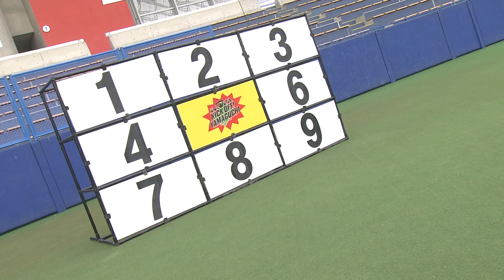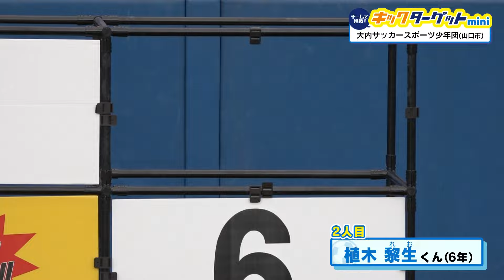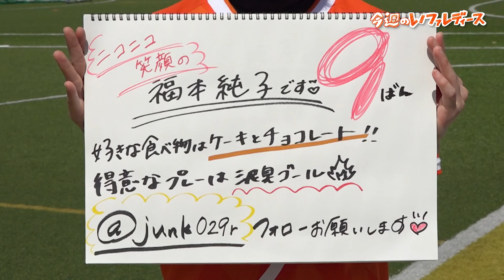「目指せパーフェクト！サッカー少年がキックターゲットに挑戦」KICK OFF！YAMAGUCHI 2024年７月２７日放送回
サッカー愛、レノファ愛、山口の地域愛を盛り上げ
サッカーともに地域が成長していくことを目指す番組「ＫＩＣＫ　ＯＦＦ！　ＹＡＭＡＧＵＣＨＩ」
山口朝日放送で毎週土曜日放送

７月２７日のキックオフ！ヤマグチは
「目指せパーフェクト！サッカー少年がキックターゲットに挑戦」
チームの代表３人が協力して、９枚抜きにチャレンジします。
山口市の大内サッカースポーツ少年団が挑む！

番組では山口県内でサッカーを頑張る皆さんの動画を募集しています。
ｙabのＨＰ　みんながカメラマンで送ってください。